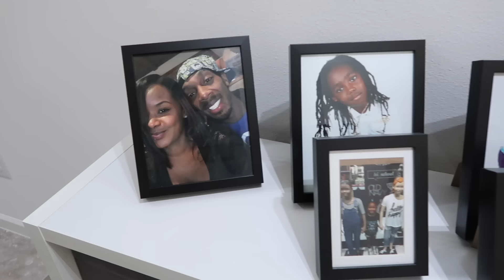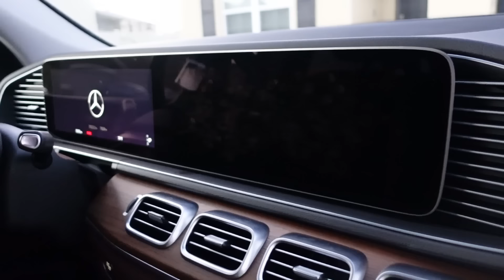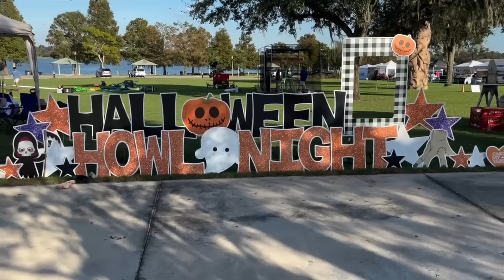Belt To Ass | Black Family Vlogs